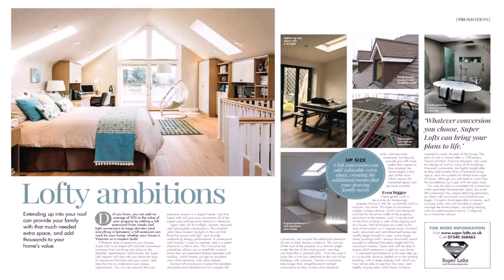Buy Car NY 5% DP